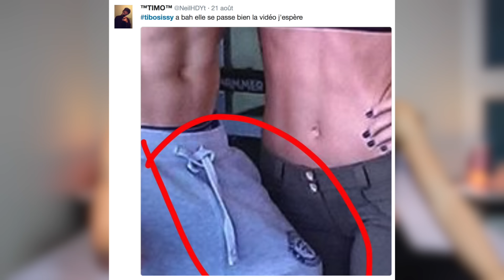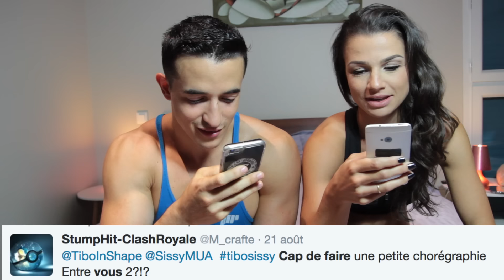LA NOUVELLE MADAME INSHAPE ?!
On réponds à vos questions! Chaine de Sissy mua

PERISCOPE : tibo_inshape

Si vous lisez cette phrase écrivez « Madame Inshape !! » en commentaire !